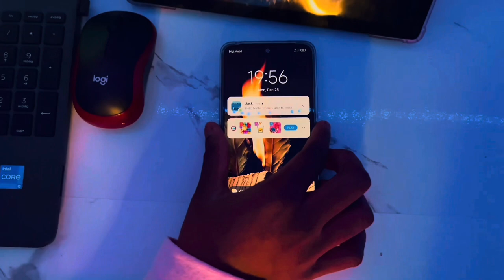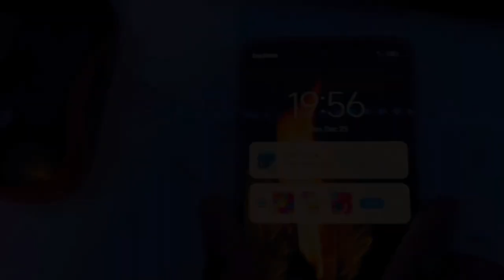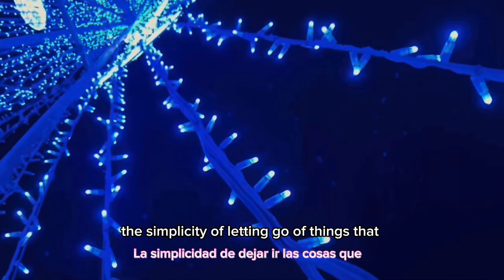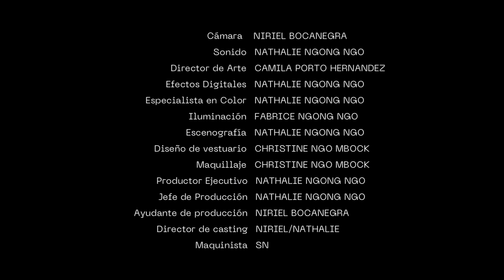SOLITUDE SERENITY | Short film | English and Spanish subtitles